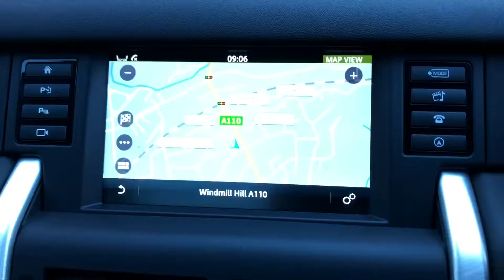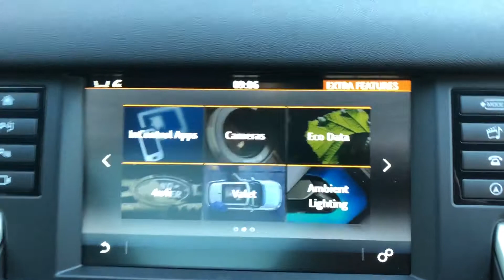Land Rover discovery HSE black 2015 for sale @ Auto 2000